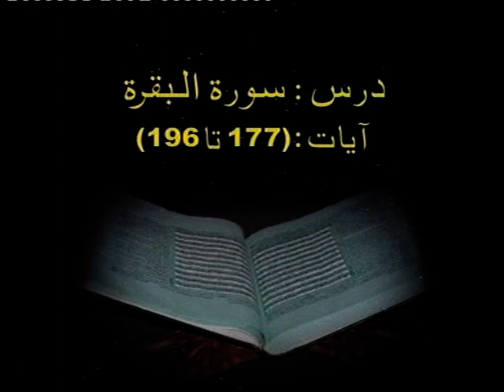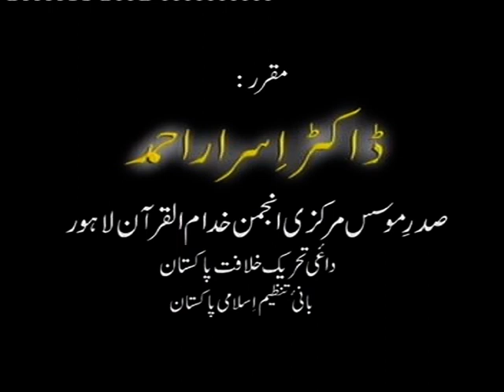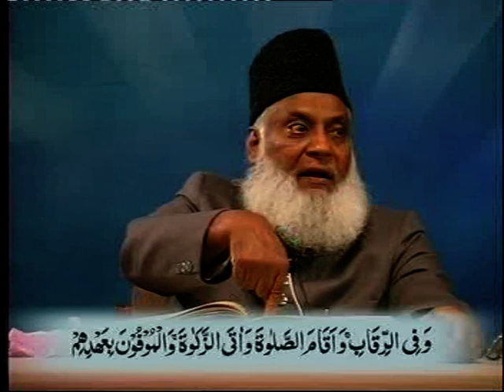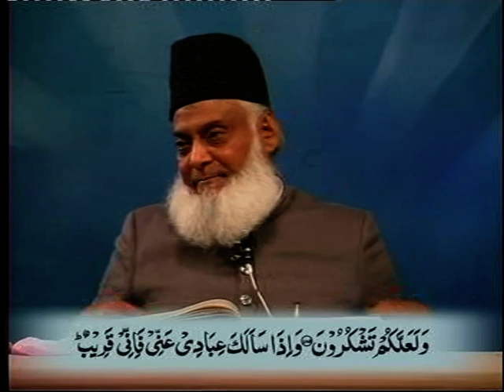Bayan ul Quran | Surah tul Baqarah Ayat 177 to 196 | Dr Israr Ahmed | Translation and Tafser |12/108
Bayan ul Quran | Dars Surah tul Baqarah Aayat 177 to 196 | Dr Israr Ahmed | Translation and Tafseer | 12/108
This Lecture is about Tafseer Bayan ul Quran (Surah tul Baqarah Aayat 177 to 196) delivered by Dr Israr Ahmed.
Date :
Venue :

Is Video mai Dr Israr Ahmed Tafseer Bayan ul Quran (Dars Surah tul Baqarah Aayat 177 to 196) Par Bayan Farma Rahae hai aur sameen ko mahzoz kar rahae hai, jo pur magaz hai aur urdu zaban mai hai, umeed hai aap ise pasand karenge Aur Amal Karne Ki Koshish Bhi ...
Jazakallah khair

Assalamu Alikum Warahmatullah
▶️ Islamic Scholar/Author/Writer
▶️ Founder
  ➡️ Darul Khair Islamic Media Library
  ➡️ Ibn Qasim Institute of Arabic Language And Islamic Studies.